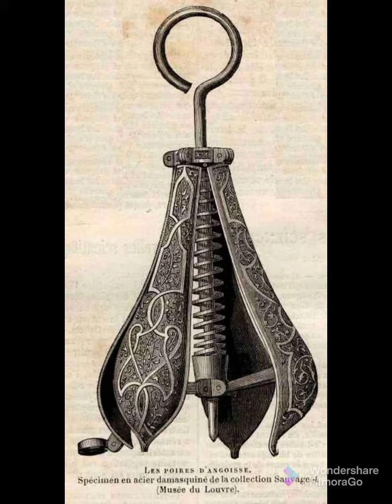Old Torture Instruments